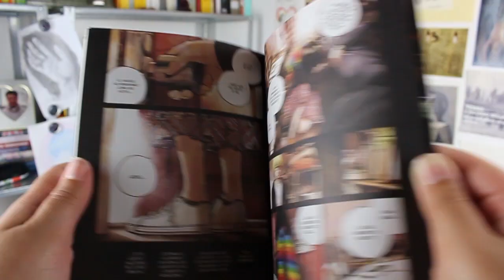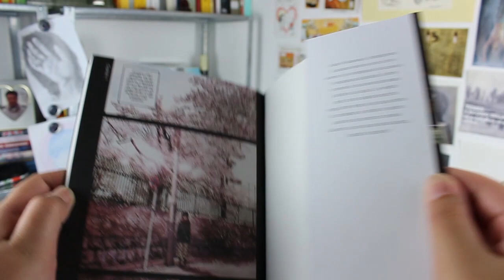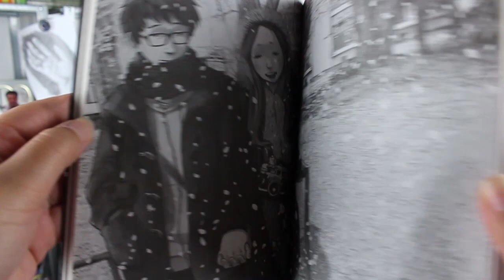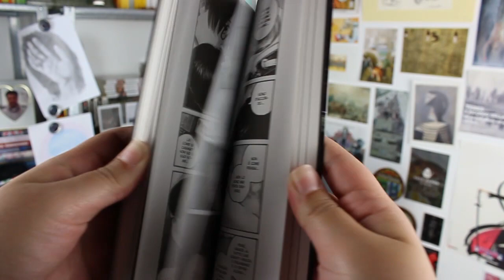REIRAKU - LA CADUTA negli abissi dell'animo umano | Recensione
∞∞∞∞∞∞∞∞∞∞∞APRI IL BOX CHE TI FA BENE ∞∞∞∞∞∞∞∞∞∞